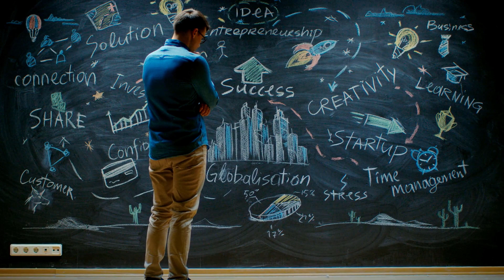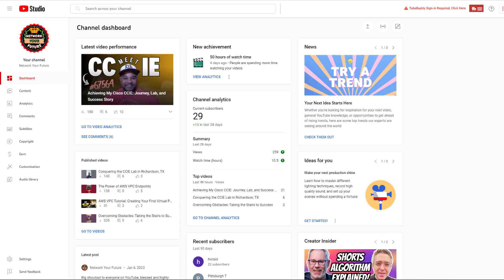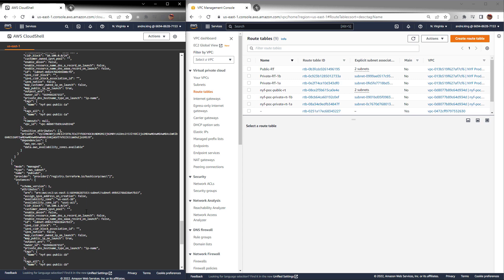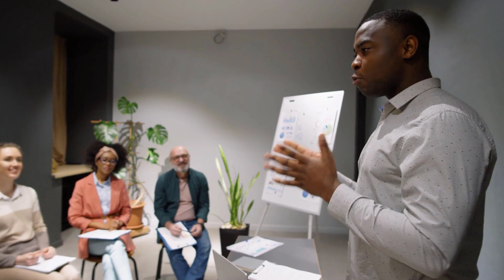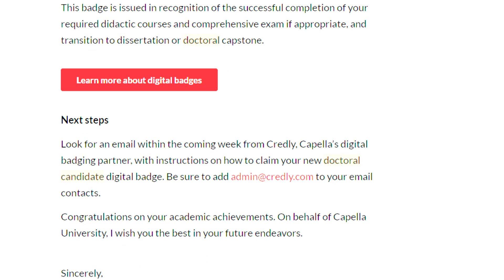📌 Last 120 Days Challenge: Crafting the Ultimate End-of-Year Vision Board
📌 The year is flying by, but there's still time to dream big, laugh harder, and network our futures together! Dive into this video as we set sights on the last 120 days (106 to be exact) with a vision board that's as unpredictable as it is ambitious. No New Year's resolutions required! Let's wrap up the year with a bang! 🎉🎯

Remember, it's never too late to redefine your year.